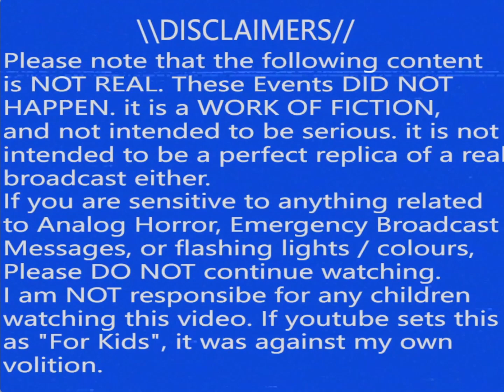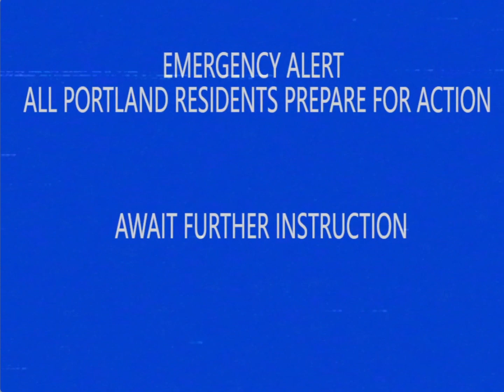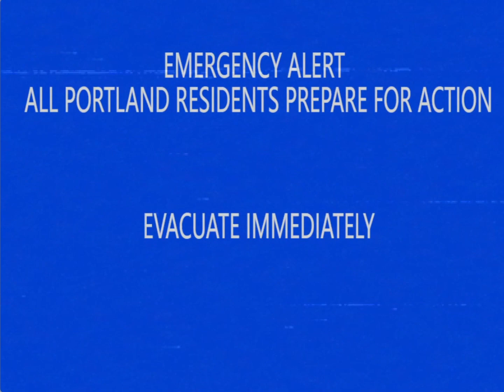A.R.S.T's Archive No. 1 (Disk 1/5)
Credit To Ask
NOT MADE FOR KIDS!
I found this scuffed disk in A.R.S.T's Archive from awhile ago. I actually don't remember ever seeing this, but it feels wierdly familiar. (Side note, why was this next to NW's File?)